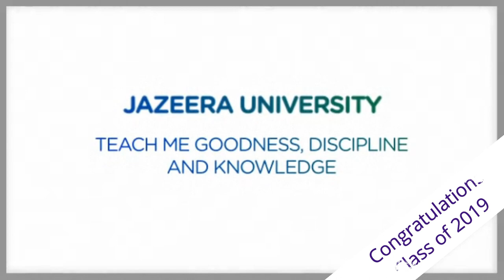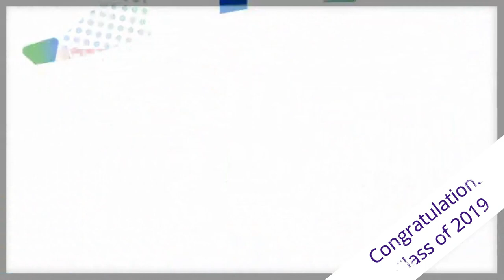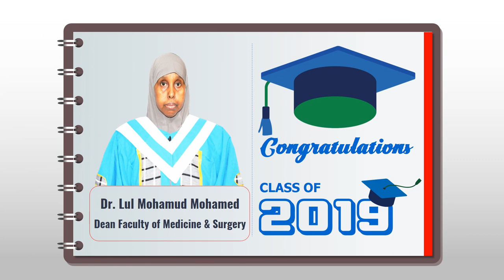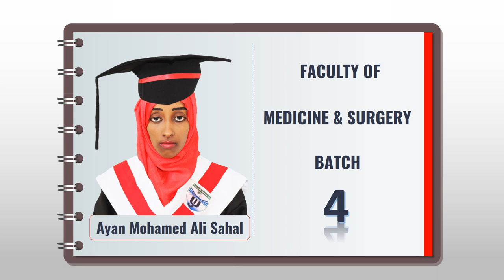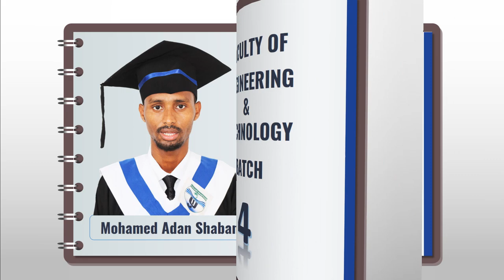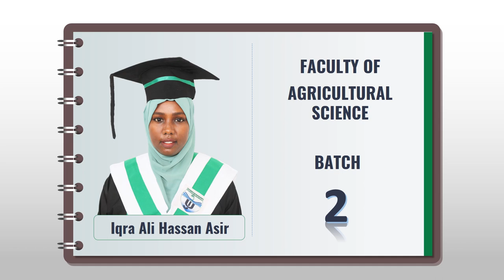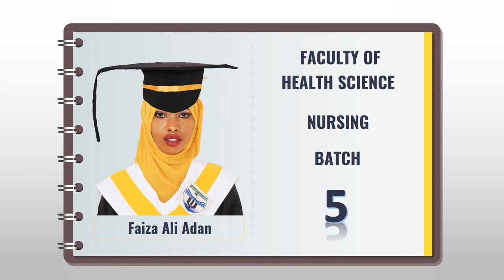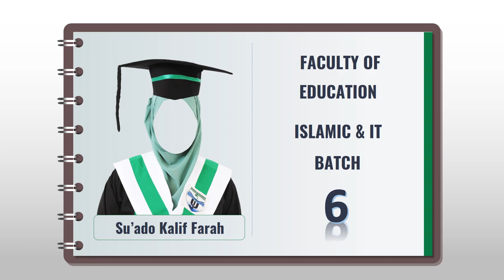Graduation Ceremony Class of 2019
Xafladda Qalin Jabinta 2019